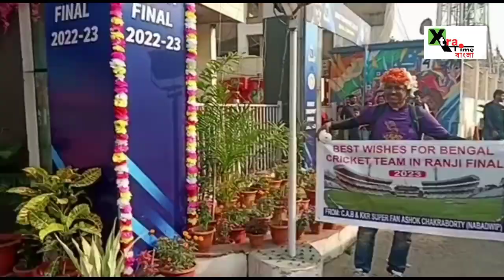Ranji ফাইনালের স্মৃতি বুকে আরও একটা জয় দেখতে চেয়েছেন শেষ রঞ্জি জয়ী অধিনায়ক Sambaran Banerjee